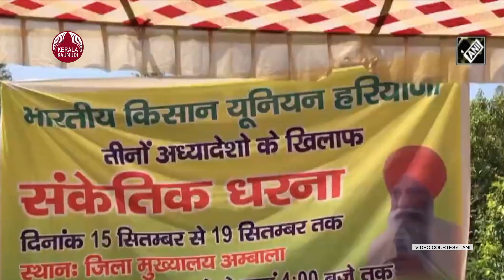Karnal | Farmers' Protest Expected to Intensify | Govt Suspends Telecom Services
കര്‍ഷക സമരം ശക്തമാകുന്ന പശ്ചാത്തലത്തില്‍ കര്‍ണാലില്‍ മൊബൈല്‍ ഇന്റര്‍നെറ്റ്, എസ്.എം.എസ് സേവനങ്ങള്‍ക്കുള്ള വിലക്ക്  ഹരിയാന സര്‍ക്കാര്‍ വീണ്ടും നീട്ടി.  കര്‍ഷക പ്രതിഷേധത്തെ തുടര്‍ന്ന് ക്രമസമാധാനനില വഷളായ സാഹചര്യത്തിലാണ് വിലക്ക് നീട്ടാന്‍ ആഭ്യന്തര വകുപ്പ് തീരുമാനിച്ചത്.അതേസമയം, ബാങ്കിങ്, മൊബൈല്‍ റിച്ചാര്‍ജ് സേവനങ്ങളെ വിലക്കില്‍ നിന്ന് ഒഴിവാക്കിയിട്ടുണ്ട്. ആഭ്യന്തര വകുപ്പ് അഡീഷനല്‍ ചീഫ് സെക്രട്ടറി രാജീവ് അറോറയാണ് ഇതുസംബന്ധിച്ച ഉത്തരവിറക്കിയത്.ആഗസ്റ്റ് 28ന് കര്‍ഷകരെ ക്രൂരമായ ലാത്തിച്ചാര്‍ജിന് ഇരയാക്കിയ പൊലീസ് ഉദ്യോഗസ്ഥര്‍ക്കെതിരെ നടപടി ആവശ്യപ്പെട്ടാണ് കര്‍ഷക നേതാവ് രാകേഷ് ടിക്കായത്തിന്റെ നേതൃത്വത്തില്‍ ഹരിയാനയിലെയും പഞ്ചാബിലെയും കര്‍ഷകര്‍ അനിശ്ചിതകാല ഉപരോധത്തിനിറങ്ങിയത്.ക്രസമാസമാധാന പ്രശനങ്ങള്‍ ചൂണ്ടിക്കാട്ടിയാണ് ഇന്റര്‍നെറ്റ് നിരോധനം. അംബാല  ന്യൂ ഡല്‍ഹി ദേശീയ പാതയിലൂടെയുള്ള യാത്ര ചെയ്യുന്നവര്‍ പുതുക്കിയ യാത്രാക്രമീകരണങ്ങള്‍ പാലിക്കണമെന്നും പോലീസ് അറിയിച്ചിട്ടുണ്ട്. അതേസമയം, ബിജെപിക്കെതിരെ നിലപാട് കടുപ്പിച്ച് കര്‍ഷകര്‍. കേന്ദ്ര സര്‍ക്കാരിന്റെ കര്‍ഷകവിരുദ്ധ നയങ്ങളില്‍ പ്രതിഷേധം കടുപ്പിച്ച് പതിനായിരങ്ങള്‍  ആണ് തെരുവിലിറങ്ങിയത്. ഉത്തര്‍ പ്രദേശില്‍ നിയമസഭാ തെരഞ്ഞെടുപ്പില്‍ ബി.ജെ.പിക്കെതിരെ പ്രചാരണത്തിനിറങ്ങുന്നതടക്കമുള്ള നിര്‍ണായക തീരുമാനങ്ങളാണ് കര്‍ഷകര്‍ ഇതിനകം കൈക്കൊണ്ടിട്ടുള്ളത്. കര്‍ഷകവിരുദ്ധ നയം തുടരുന്ന ബിജെപി സര്‍ക്കാരുകളെ താഴെയിറക്കുന്നതുവരെ പ്രക്ഷോഭം തുടരുമെന്നും മുന്നറിയിപ്പുണ്ട്. കര്‍ഷക ആവശ്യങ്ങള്‍ക്ക് ചെവികൊടുത്തിട്ടില്ലെങ്കില്‍ തെരഞ്ഞെടുപ്പില്‍ നേരിട്ടിറങ്ങി തിരിച്ചടി നല്‍കാനാണ് കര്‍ഷകര്‍ തീരുമാനിച്ചിരിക്കുന്നത്. ആവശ്യങ്ങള്‍ അംഗീകരിച്ചില്ലെങ്കില്‍ അടുത്ത വര്‍ഷം നടക്കുന്ന യുപി, ഉത്തരാഖണ്ഡ് തെരഞ്ഞെടുപ്പുകളില്‍ ബിജെപിക്കെതിരെ പ്രചാരണത്തിനിറങ്ങുമെന്ന് കര്‍ഷക നേതാക്കള്‍ വ്യക്തമാക്കി